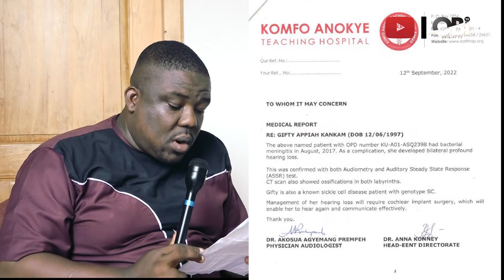Sad Story Of A Ghanaian Lady Who Needs 18,000 Euros For Ear Implant Surgery.